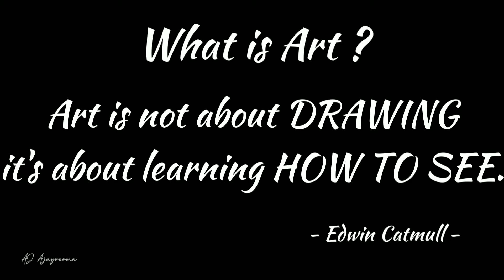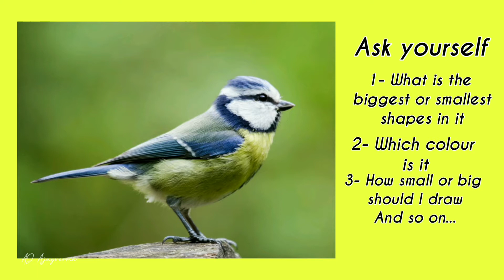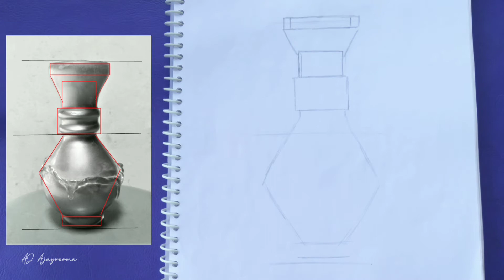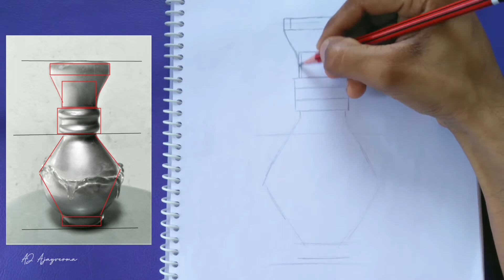Sketching Lesson For Beginners How to draw anything (Part-01)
Video Topic : How to draw anything easily with Natraj Pencil

In this video I will tell you that how you can draw anything easily using simple shapes, this video will definitely help you to understand the basic fundamentals of art.